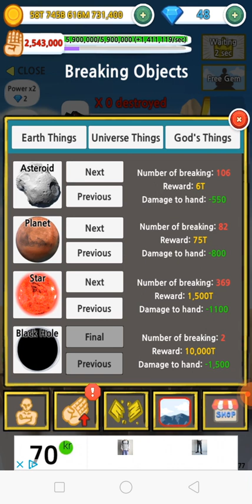I found and destroyed The Dance God's Hat (Tap Tap Breaking)